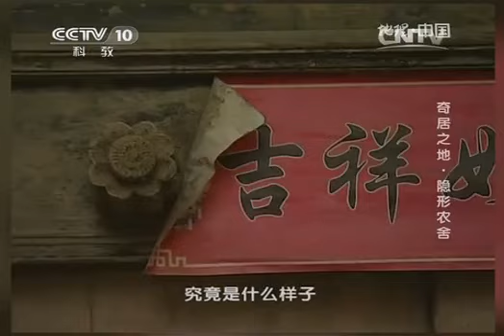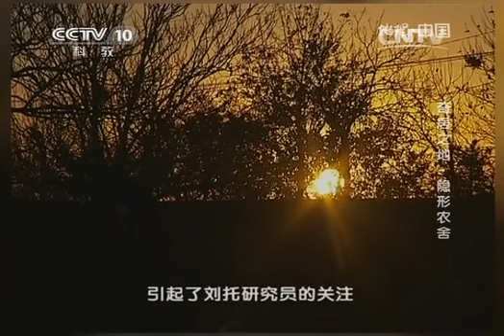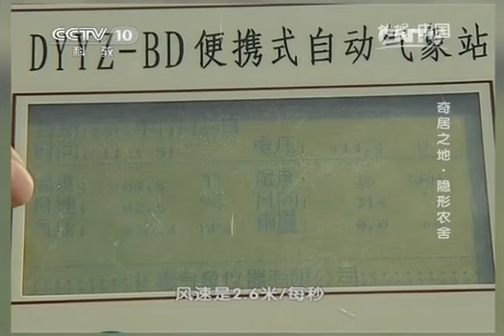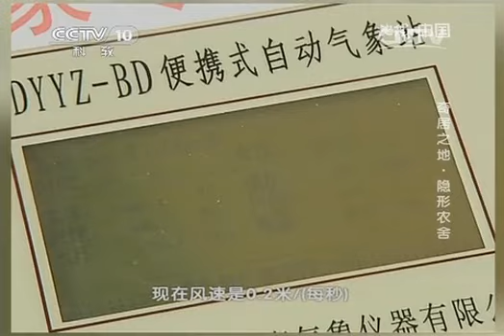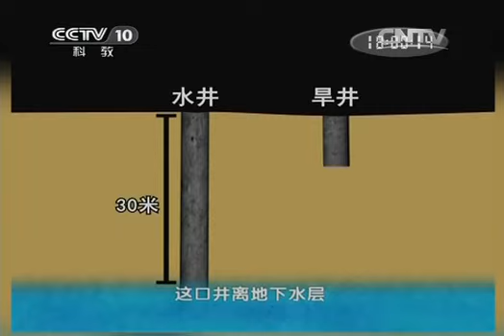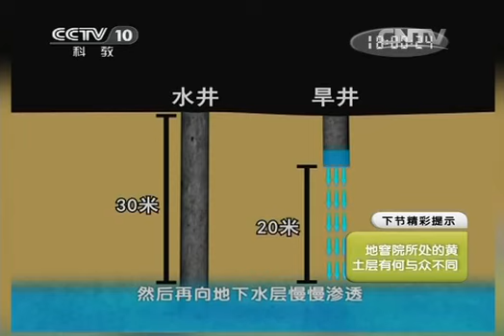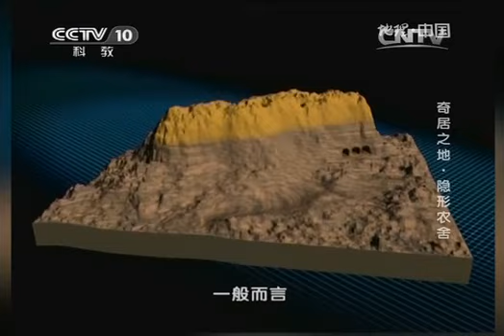20141121 地理中国 奇居之地·隐形农舍